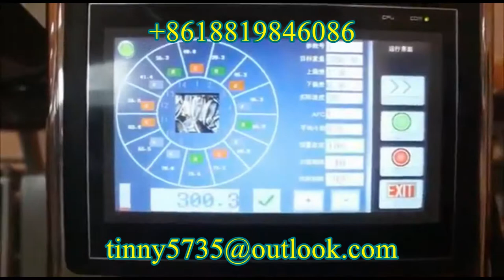noddle vertical packing machine，spaghetti packing machine,spaghetti Auto packing machine